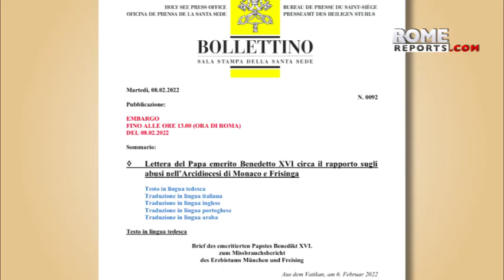Pope Emeritus BenedictXVI turns 95 this Saturday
He remains as lucid as ever, although age has physically taken a toll on him.

These last few years have been difficult for the Pope Emeritus. In 2020, his brother died and in early 2022, he was accused of mishandling four abuse cases when he was the archbishop of Munich.

He wrote a letter responding to the allegations that was published by his personal secretary, Archbishop Georg Gänswein. In it, he expressed his "deep shame" and "a sincere request for forgiveness" to the victims of sexual abuse.